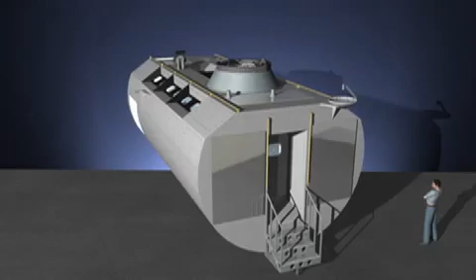SKYLON Spaceplane Passenger Logistics Module Movie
Skylon vehicle detailed design for the passenger module, which could be swopped out for a payload module. Narrated by Brian Blessed.

Though the SKYLON has primarily been designed to launch satellites, consideration has been given to its passenger carrying capabilities. SKYLON is basically a hypersonic aircraft with hybrid engines, changing their mode of operation as the vehicle leaves the atmosphere. On return, because it is an aircraft, it has a cross range capability and ends its flights by landing conventionally on a runway.

The SKYLON payload bay is 12.7m long, 4.6m wide and 4.6m high. During normal satellite delivery operations, the bay would carry an interchangeable payload container. When used for passenger transport, an alternative pressurised, self-contained module could readily be fitted between flights. This module would provide a breathable atmosphere and additional life support for 30 or 40 passengers. Under the floor of the cabin, part of the space is needed for life support equipment, with the rest available for passenger baggage and cargo.

The central feature of the module is the transfer airlock, used for docking to a space station and for in-orbit transfer between vehicles. Normal ground access is by means of two side doors in the module, which line up with doors in the exterior of the SKYLON fuselage. Passengers would enter and exit using normal airport airbridges.

In case of a ground emergency, e.g. runway overshoot, passengers would exit the cabin through these doors and make their way to the ground by conventional inflatable chutes. The cabin also has two toilet cubicles, operating along the lines of those found on the Russian 'MIR' space station.

It would be possible to incorporate windows in the 'roof' of the module. During ascent and descent, the payload bay doors would be kept closed, but during the coasting ascent and while in orbit, the payload bay doors would be opened and SKYLON rolled 'upside down', providing views of the Earth. While not strictly necessary, windows would possibly reduce the symptoms of space sickness by providing a spatial reference, and of course, the views would far surpass anything that could be seen on a screen. These windows would need to be of a triple layer design, such as those found on the Space Shuttle.
Acceleration (G-Force) experienced by the passengers needs to be considered. It has been shown that it is possible to adjust the ascent profile in such a way that acceleration effects would be no more extreme than those felt on a modern fairground ride, and would not pose a problem for a typically healthy and fit person. Effects felt during the descent phase would be even less extreme.

Credits: Reaction Engines Ltd.